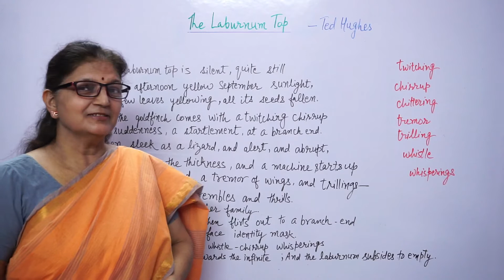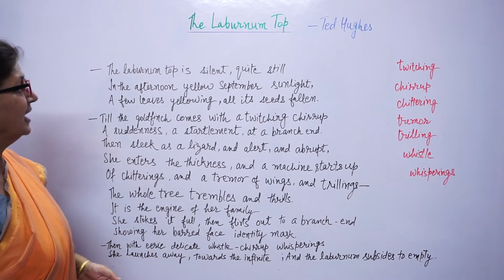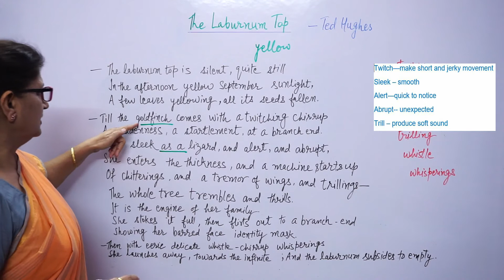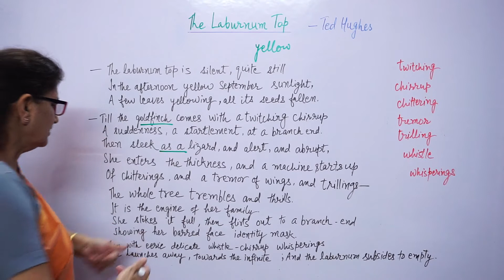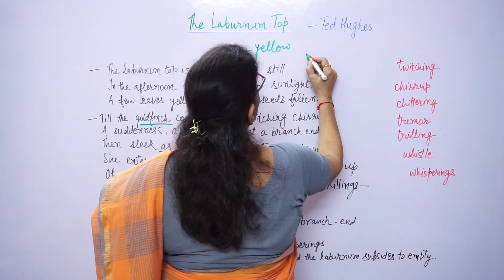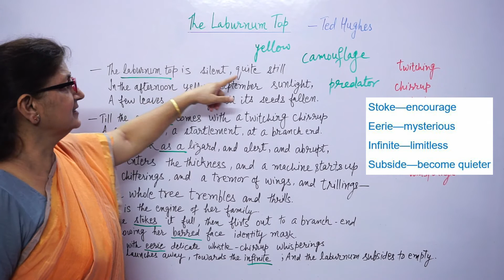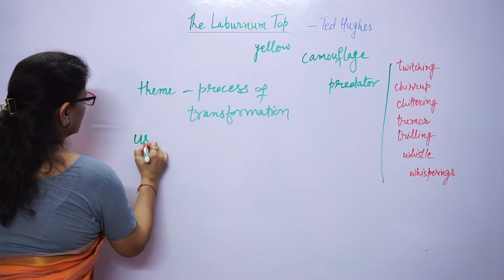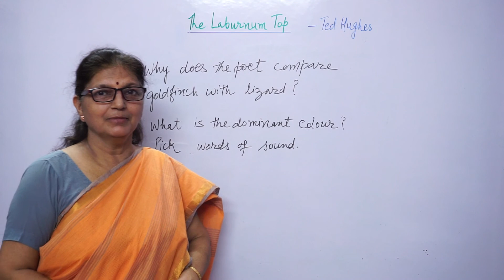THE LABURNUM TOP - Ted Hughes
In this video poem 'THE LABURNUM TOP' by Ted Hughes has been explained. The poem is prescribed in class XI by  cbse.